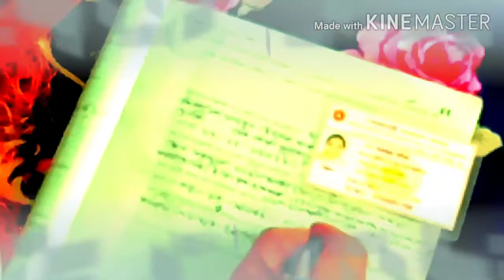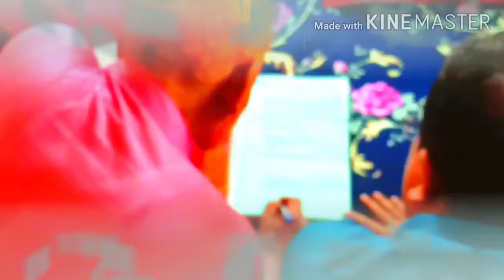Marriage ceremony as per Muslim Law.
Marriage event as per Muslim Law in subcontinent!